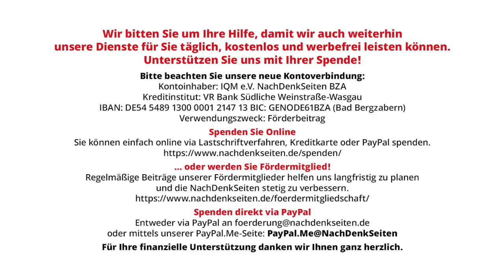Habecks Preisdeckel. Billige Energie für Volkswagen, teure Energie fürs Volk | Ralf Wurzbacher | NDS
Habecks Preisdeckel. Billige Energie für Volkswagen, teure Energie fürs Volk | Ralf Wurzbacher | NachDenkSeiten-Podcast | 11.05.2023

Bundeswirtschaftsminister Habeck will die deutsche Industrie mit Strom zum Schnäppchenpreis von sechs Cent beglücken – als „Brücke“ in eine klimafreundliche Zukunft. Kommt es so, hätten Steuerzahler und Normalverbraucher bis mindestens 2030 die Zeche dafür zu zahlen, dass Bayer, BMW und Bosch hemmungslos Energie verpulvern und noch mehr Arbeitsplätze wegrationalisieren. Die Gewerkschaften schreckt die Aussicht nicht, sie sind voll des Lobes ob der Pläne. Der Bundeskanzler ziert sich noch, obwohl er einst sogar vier Cent versprach und der SPD-Chef offen mit 15 Jahren Superrabatt liebäugelt. Wem all das nicht zusagt, muss auf die Beharrungskräfte des Finanzministers hoffen. Von Ralf Wurzbacher.

Artikel veröffentlicht am: 11. Mai 2023 um 10:30
Autor: Ralf Wurzbacher (Gastbeitrag)
Sprecher: Tom Wellbrock
Titelbild: fongbeerredhot / shutterstock

Ralf Wurzbacher, geboren 1973, ist freischaffender Jornalist und Diplom-Medienberater. Ein Schwerpunkt seiner journalistischen Arbeit ist die Bildungs- und Hochschulpolitik.